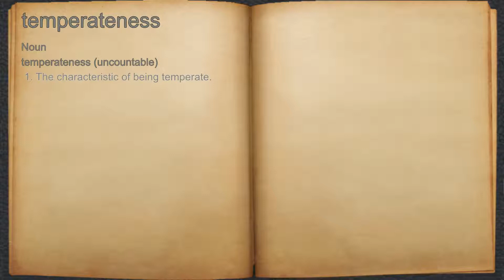What does temperateness mean?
A spoken definition of temperateness.

Intro Sound:
Typewriter - Tamskp